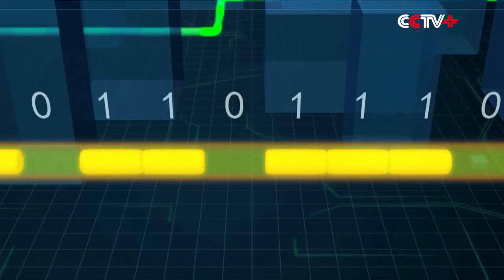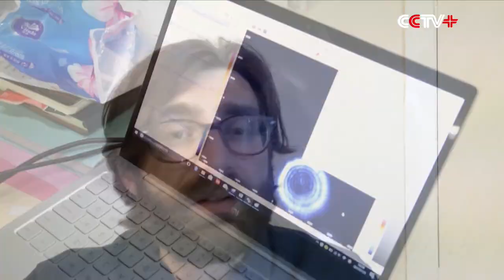China Achieves Quantum Key Distribution over 1,000 Km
A joint research team led by Pan Jianwei from the University of Science and Technology of China has achieved an entanglement-based quantum key distribution over more than 1,000 kilometers, which is an important breakthrough for making quantum secure communication a reality.